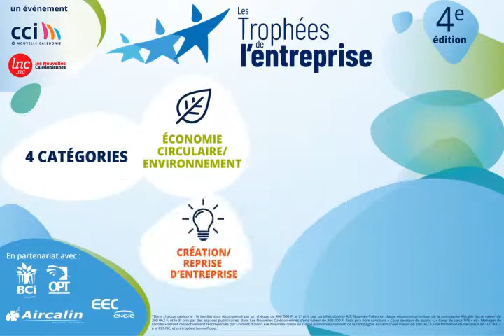Les Trophées de l'entreprise 2019 : inscrivez-vous !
Valoriser et récompenser l’entrepreneuriat et le dynamisme des entreprises ! La 4e édition des Trophées de l'entreprise est ouverte. Création/reprise d'entreprise, Environnement/économie circulaire, Entreprise digitale, Export : chaque entreprise peut concourir dans une ou plusieurs catégories. Lancez-vous !

Les Trophées de l'entreprise  permettent de promouvoir des réalisations, des initiatives, des résultats, des innovations, mais surtout de mettre en lumière les femmes et les hommes qui impulsent l’énergie et font avancer l’économie du territoire.

Candidater aux Trophées peut être l'occasion de faire le point sur son activité, de prendre un peu de recul pour apprécier le chemin parcouru ou valoriser un projet. Grâce à nos partenaires Aircalin, la BCI, EEC et l'OPT, plus de 3 millions de francs de récompenses seront partagés :

1er prix : une dotation financière de 400 000 F CFP
2e prix : un billet d'avion pour Tokyo dans la nouvelle classe Premium Eco d'Aircalin
3e prix : des annonces publicitaires à hauteur de 200 000 F CFP dans Les Nouvelles calédoniennes.

Vous avez jusqu'au 28 juin pour remplir et nous retourner votre dossier de candidature. Formulaire en ligne, pdf à télécharger ou dossiers papier disponibles dans les agences et permanences de la CCI sur tous le territoire, n'hésitez plus !